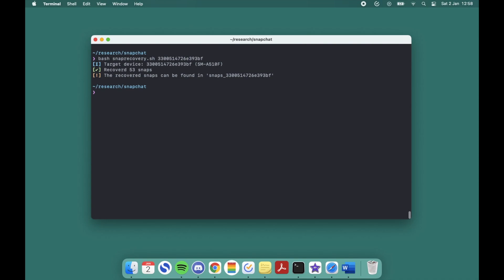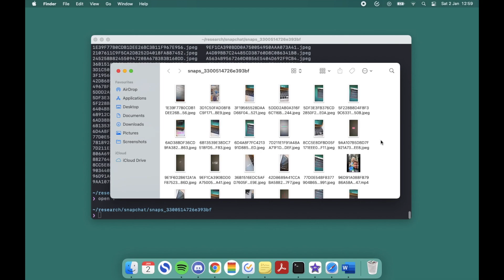How to recover old Snaps that have “disappeared” from Snapchat